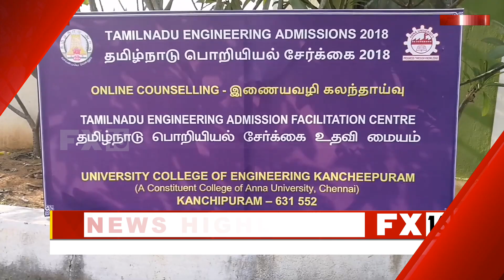பொறியியல் கலந்தாய்விற்கான இணையவழி விண்ணபப் பதிவு தொடக்கம்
பொறியியல் கலந்தாய்விற்கான இணையவழி விண்ணப்பப் பதிவு தொடக்கம்